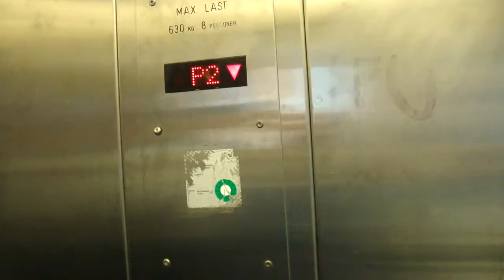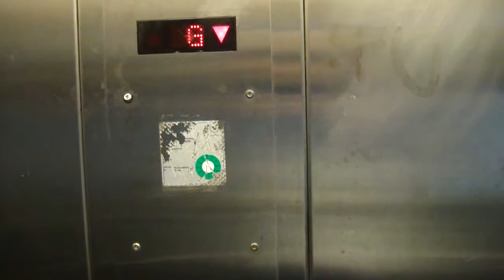KONE Traction Elevator @ Stora Essingen Tramway Stop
STE 42161